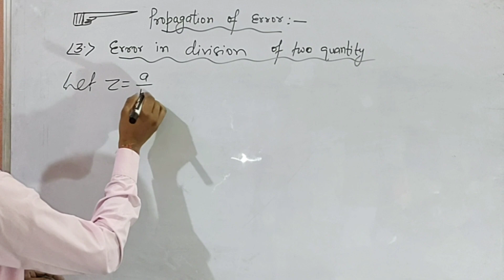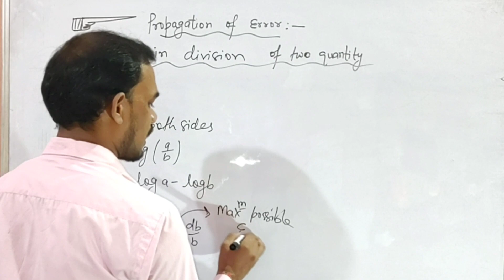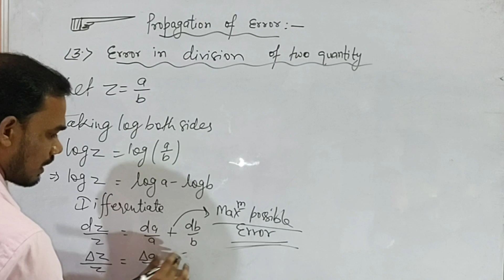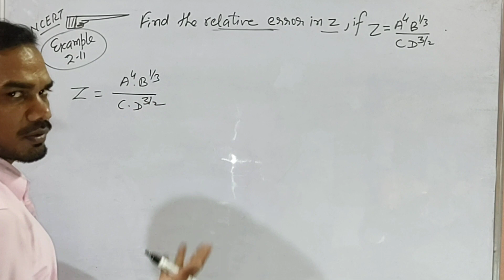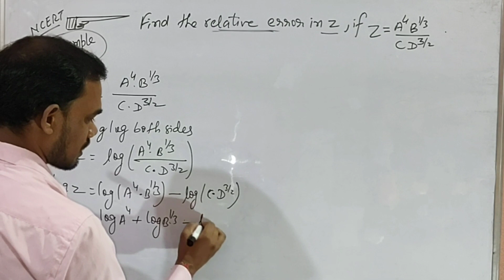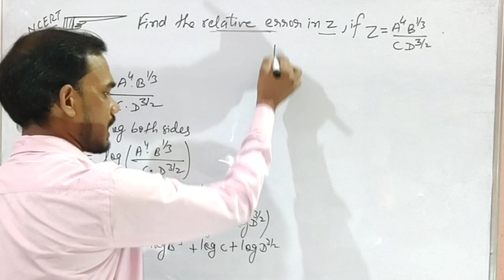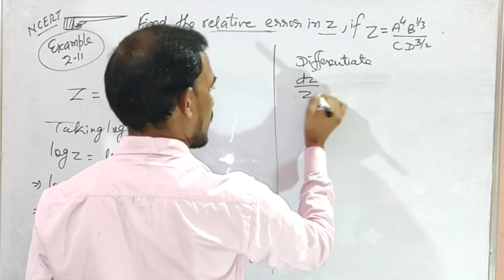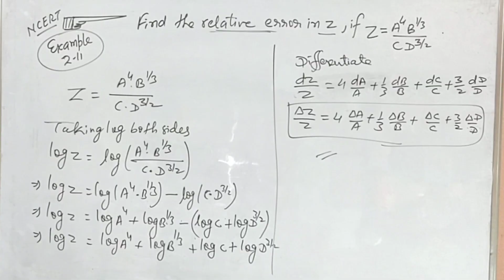Error in division of two quantities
In this video:
class -11th
subject -Physics
Chapter -Units and measurements
Topic - propagation of error

Topic covered in this video (by Sunil sir) from the chapter Units and measurements have been discussed.

Physicssamjho is an online education platform that helps give you ncert/cbse curriculum based free full courses from 8th to class 12th  so that you can perform well in all exams you give in your academic career.